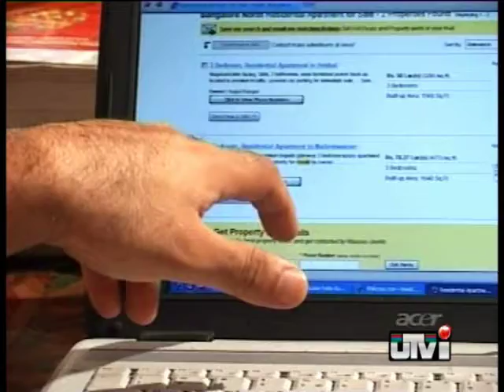Resale realty gets hot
Home buyers in Bangalore are increasingly eyeing the resale market with a price correction of over 30% over the last one year.

With growing demand, even builders are now offering resale property in completed projects to home buyers.

Bangalore-based, sales professional, Shoiab Rafi has decided to hunt for his dream home in the resale market or the secondary market. With no worries of delays in getting posession, Shoiab sees more value for money in buying a second-hand home.